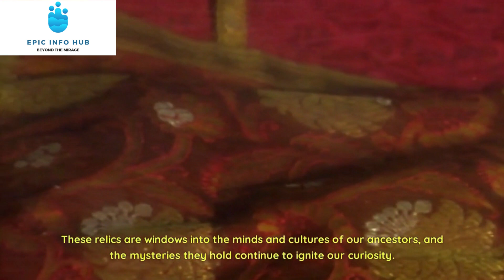Top 5 Worlds Most Mysterious Artifacts You Should Know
🔍 Dive deep into history with us as we uncover the world's most enigmatic ancient artifacts in this captivating 10-12 minute exploration. If you're a history enthusiast, archaeology lover, or just have an insatiable curiosity, this journey is tailor-made for you!

🏺 Join our host as we unravel the mysteries of these ancient relics that have puzzled experts for centuries. From the Antikythera Mechanism to the perplexing Voynich Manuscript, Baghdad Battery, Nazca Lines, and the Shroud of Turin, each artifact holds its unique secrets.

📜 Discover the stories, controversies, and theories that surround these intriguing relics, shedding light on the past and keeping our curiosity alive. Don't miss out on this mesmerizing adventure through history!